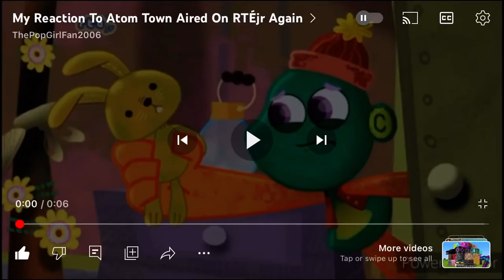My Reaction That Number One Newton Aired on RTEJR Again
No! Please Air On CBeebies! Not RTEJR!!!
NOTE: I Like Wildernuts